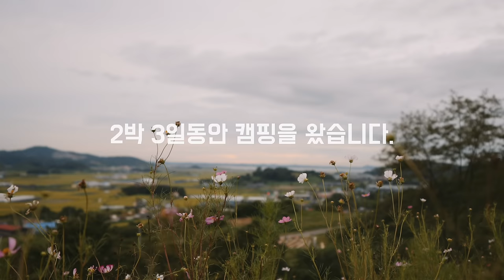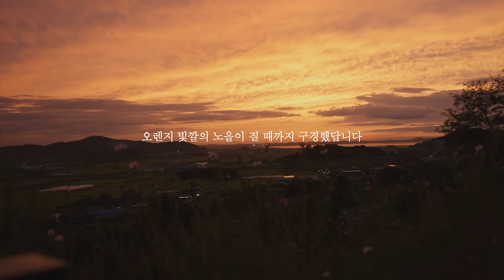[V-log] ☆주의☆웬만하면 식사 시간에 보세요!밥 친구 정은지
* 캠핑장 내 타인의 차량 정보 노출 위험이 있어 재업로드 됨을 알려드립니다.

"라면과 술만 있으면 어디든 갈 수 있어!"
본격 캠퍼의 길에 들어선
은지의 내돈내산 캠핑 용품과
직접 만들어 먹는 캠핑 메뉴 대공개!!

왜 짐은 푸는 것보다 싸는 게
더 어려울까요?
댓글로 전문가분들의 의견 기다립니다.